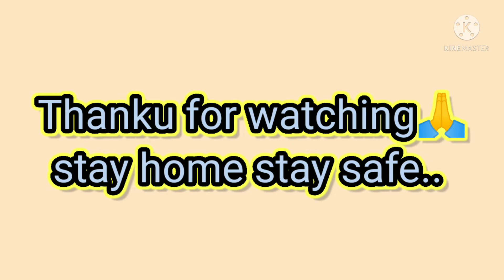Dance on Bedu Pako//Bedu Pako//dance on Uttarakhand folk song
hello guys..
welcome back on my channel..
This is my new dance  video on Uttarakhand folk song Bedu Pako...